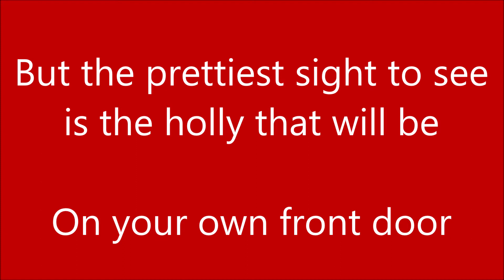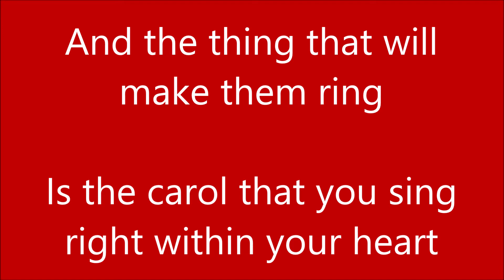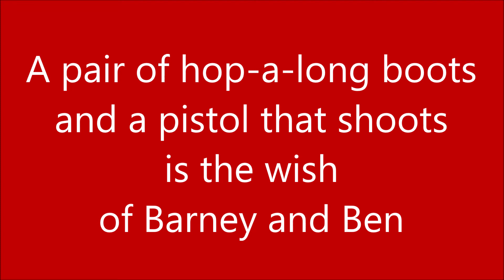It's Beginning to Look a Lot Like Christmas